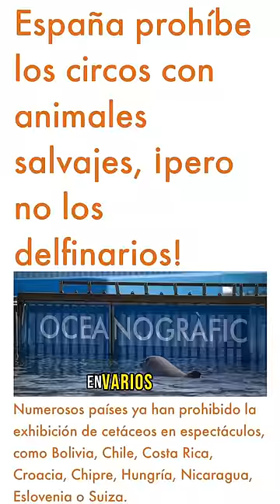Sigueme! Comparte! Mandan cerrar el seaquarium de miami mientras en🇪🇸 abren!